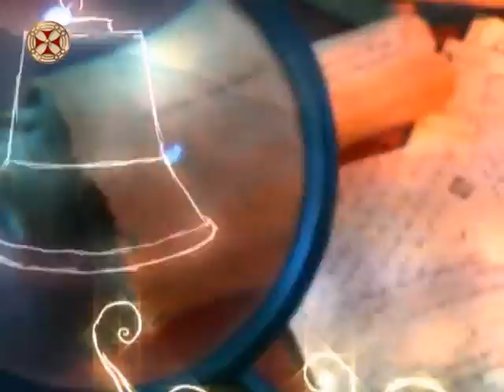იგავი მთესველზე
იგავი მთესველზე – დეკანოზი კახაბერ გოგოტიშვილი